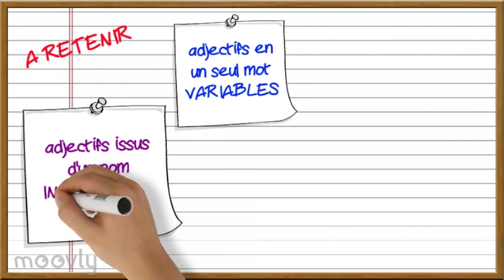L'accord des adjectifs de couleur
Comment accorder les adjectifs de couleur